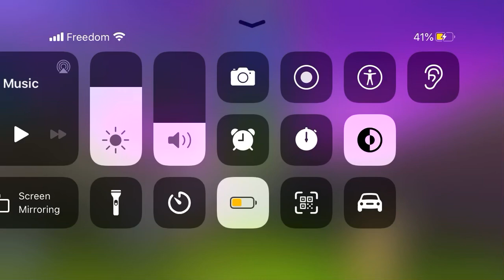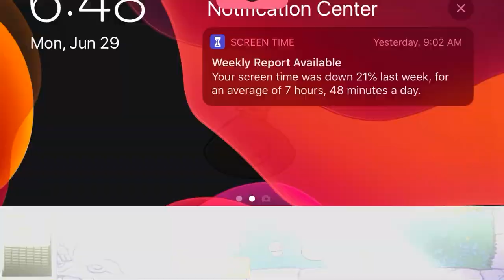PVZ Adventure 2 Episode 4 Part 3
Hey guys, hope you enjoy this new format I’m doing and hopefully it won’t be much of a fuss. Tell me your thoughts about the continuation of this game. If you don’t like my content, suggest ways in the comments below on how I can improve so that you guys won’t get bored of it. Have a great day and stay safe. Also, these videos are intended for kids and people who like PVZ and Pokémon in general.